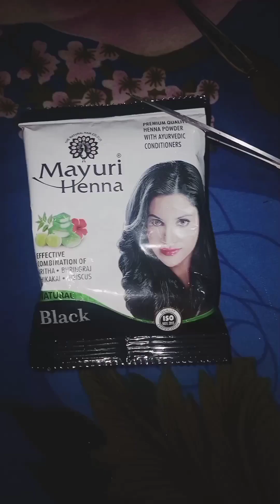Henna hair pack দিয়ে চুল পড়া বন্ধ হবে /সাদা চুলের সমস্যা দূর হবে❤️hennahairpack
jiku makeup artist